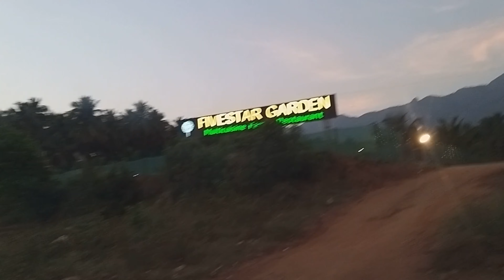Five star Garden | Roof Top & Hut Restaurant | Food Review | Birthday Celebration